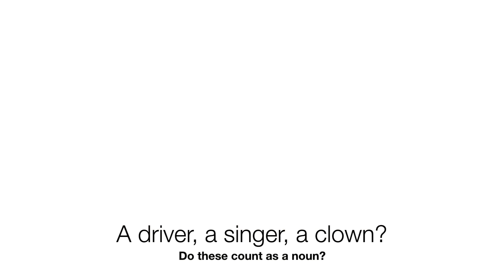A noun is a person, what about Elmo, Bob Marley or a Clown?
What is a noun that's what this video read along is about, a noun is a person, a car salesman, actor, doctor, Bob Marley, teacher, driver, singer, clown, you will be asked if these count as a noun?